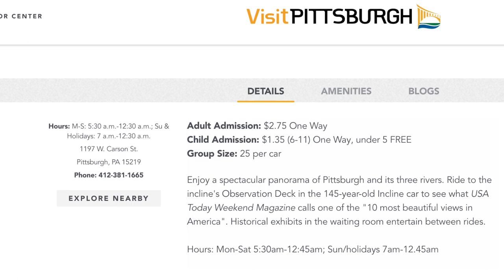Duquesne Incline Pittsburgh | Pittsburgh Attractions | Pittsburgh Downtown | Chennai2USA Tamil Vlogs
Hello friends in this video we will see the Duquesne Incline Pittsburgh. It was a wonderful experience and an awesome view of the downtown.

Please find the parking, fees and other info in the video.